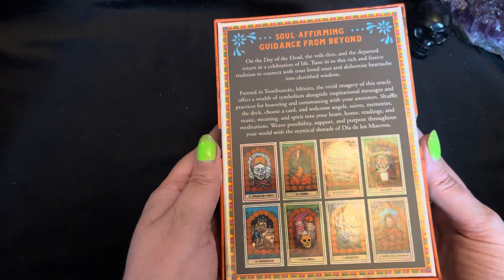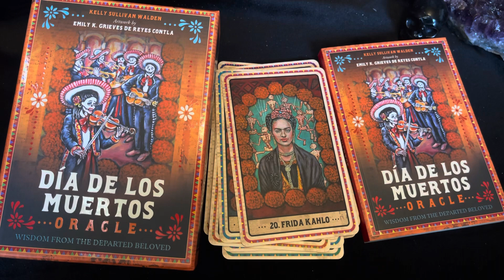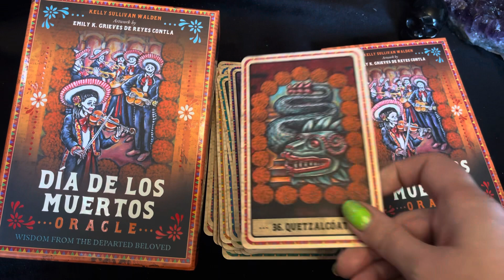Día de los Muertos Oracle - Kelly Sullivan Walden, Emily K. Grieves de Reyes Contla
Wisdom from the Departed Beloved - on the Day of the Dead, the veils thin and the departed return in a celebration of life. Tune in to this rich and festive tradition with Emily K. Grieves de Reyes Contla's vivid artwork, which she painted in Teotihuacán, México. Featuring a 216-page guidebook full of inspirational messages and practices for honoring and communing with your ancestors